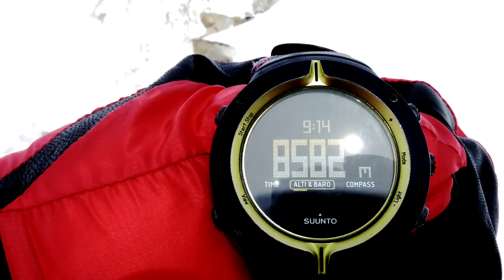Best of 2011. Philippe Gatta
Kangchenjunga (8586m), Sahara Race, Dolomites, Calanques, Chamonix, Sweden, Lapland, Nice, Mercantour...